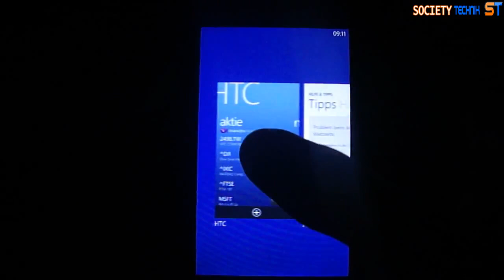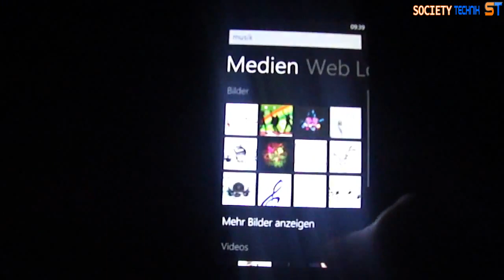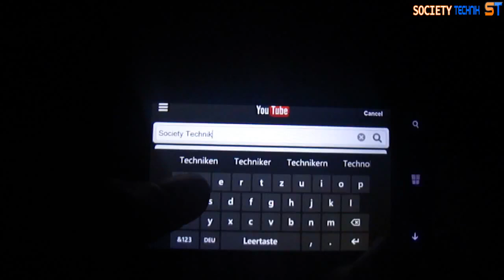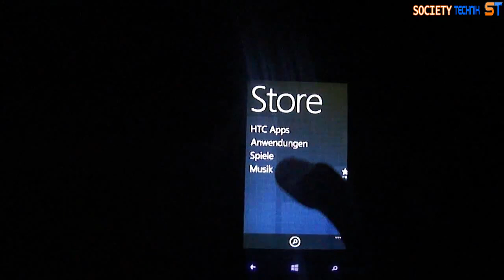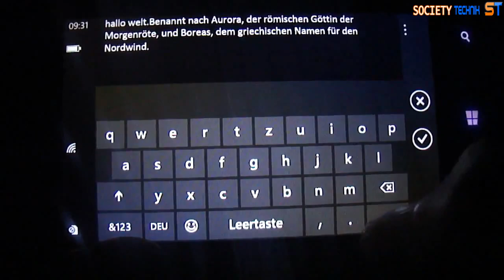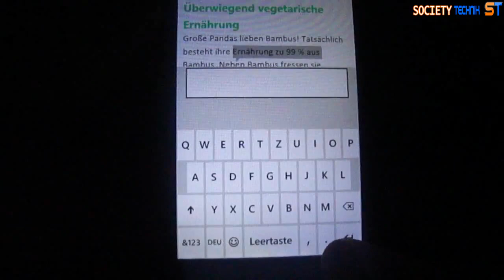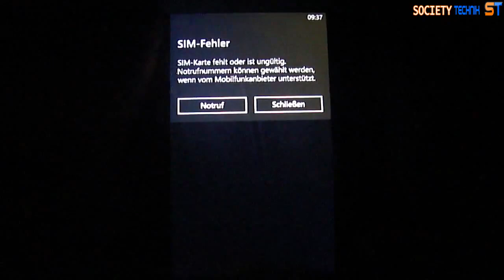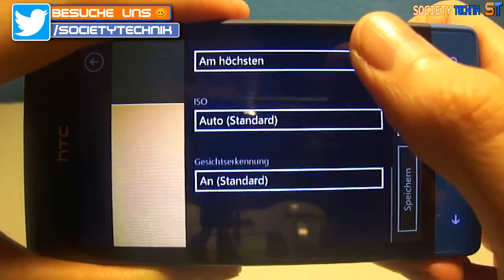Review: Windows Phone 8S von HTC (Deutsch) (HD) | Society Technik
➔Du bist sozial?

♦Viele Grüße euer Society Technik Team♦